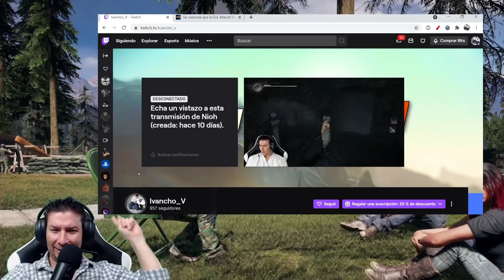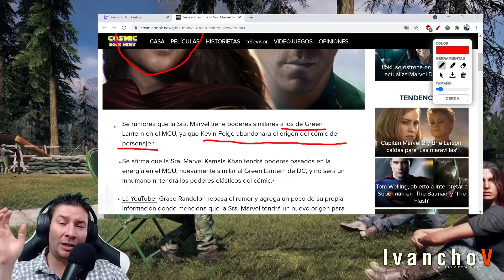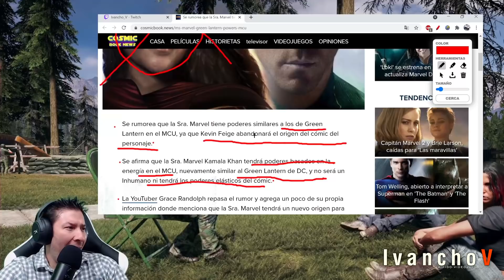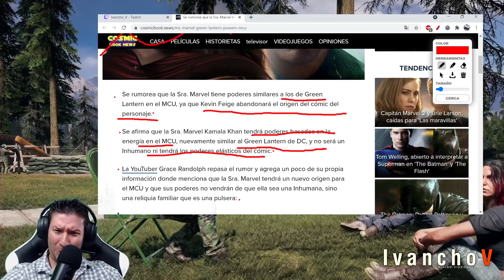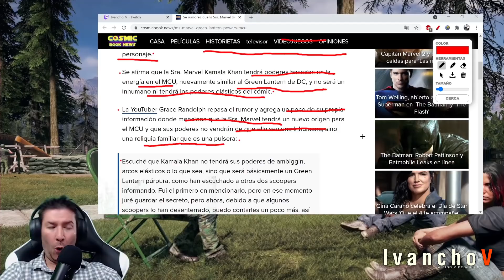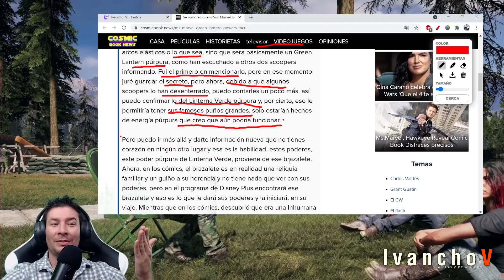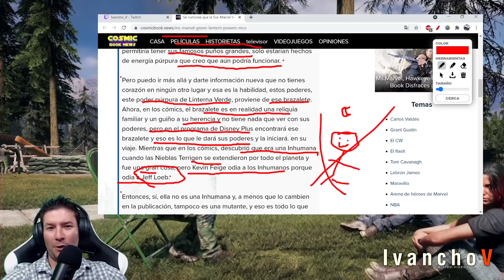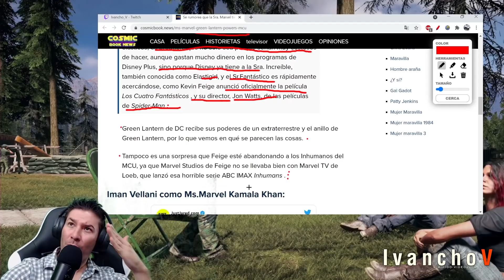Sra Marvel tendría PODERES como los de LINTERNA VERDE de DC COMICS. IvanchoV